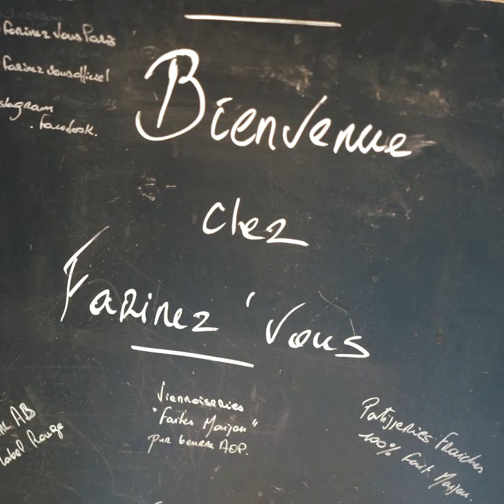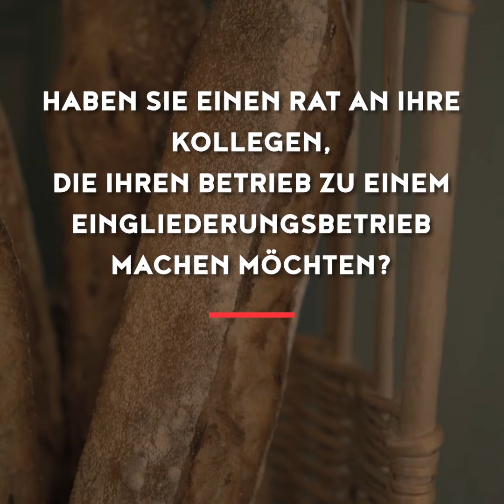Valrhona - Inklusion x Farinez-vous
[B the Change week - Inklusion]

Wir haben das Team von @farinezvousparis getroffen, einer handwerklichen, solidarischen und nachhaltigen Bäckerei, die seit 10 Jahren in Paris etabliert ist.
Diese Bäckerei hat die Besonderheit, Erwachsene in der Rekonversion aufzunehmen und auszubilden und ihnen die Möglichkeit zu geben, Erfahrungen in einem zukunftsträchtigen und aufwertenden Handwerksberuf zu sammeln.
Farinez'vous ist eine perfekte Mischung aus Solidarität und nachhaltiger Entwicklung, eine großartige Initiative, die es zu fördern gilt!